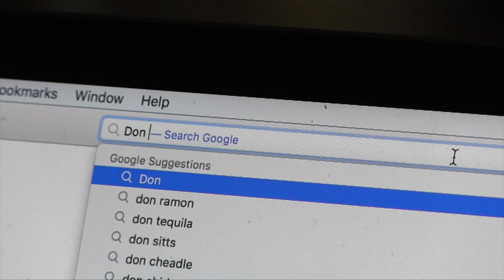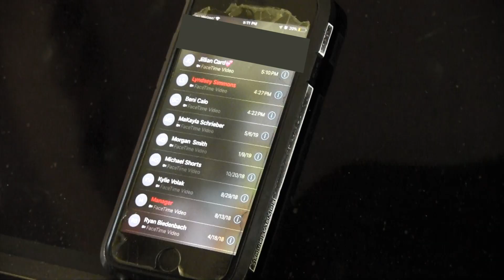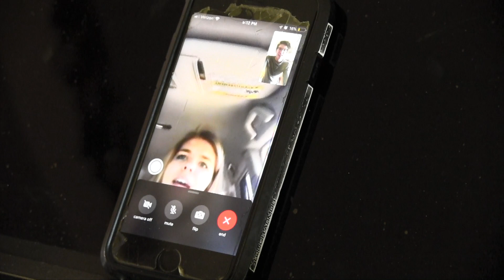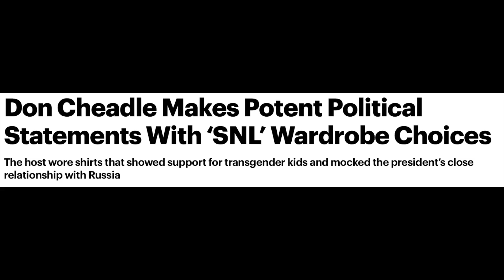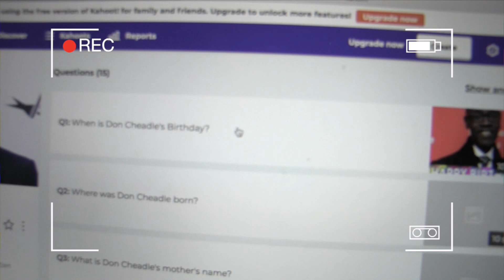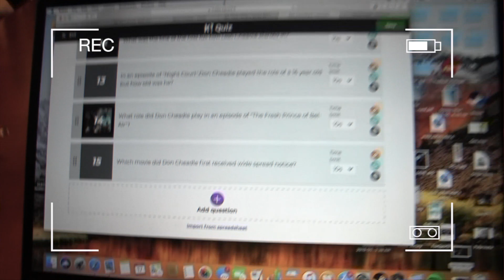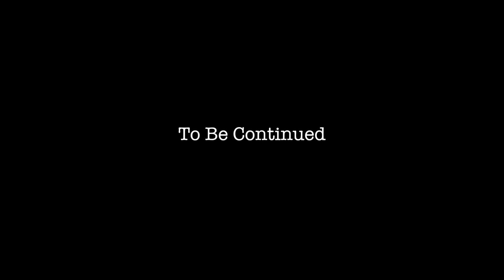The Don Cheadle Documentary: The Beginning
Who is Don Cheadle you ask? Well you're about to find out.